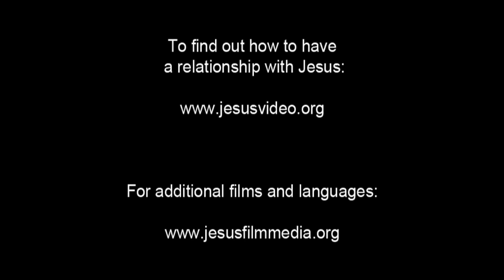JESUS, (Kinyarwanda), Death of Jesus